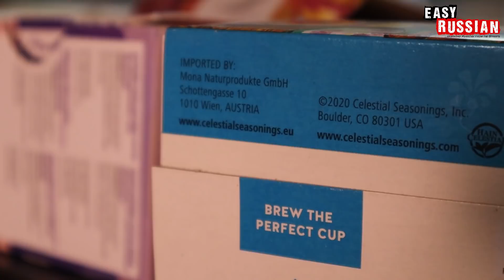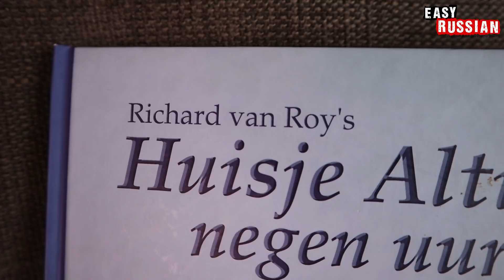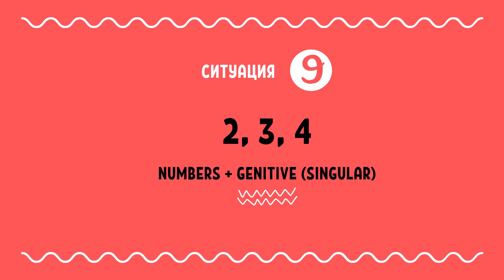10 Situations Where to Use Russian Genitive Case | Super Easy Russian 23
In this video, Katya continues her series of lessons on Russian cases, this time focusing on the genitive case. She shows ten situations in which the genitive case is used, including belonging, negation, quantity, and more. Katya explains the rules and gives lots of examples to help you better understand and remember the use of the case.

В этом видео Катя продолжает серию уроков о русских падежах, на этот раз посвящая выпуск родительному падежу. Она показывает десять ситуаций, в которых используется родительный падеж, включая принадлежность, отрицание, количество, и многое другое. Катя объясняет правила и приводит множество примеров, которые помогут вам лучше понять и запомнить использование этого падежа.

Producers of this episode: Ekaterina Vertelina